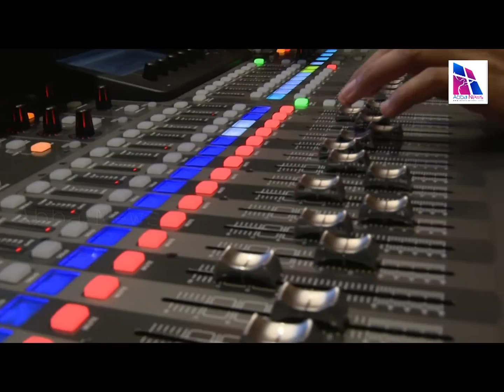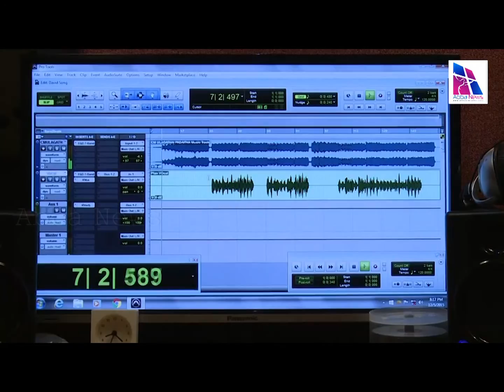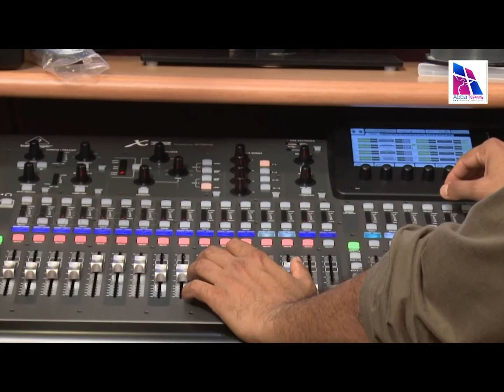Shudikai nee yeshu samipae poyo......Abba Song - Ishttapetta pattu-1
"ശുദ്ധിക്കായ് നീ യേശു സമിപേ പോയോ..."
എന്ന ഗാനം അബ്ബാ ന്യൂസിന്റെ ഇഷ്ടപ്പെട്ട പാട്ട് എന്ന പ്രേഗ്രാമിലുടെ ശ്രവിക്കു...